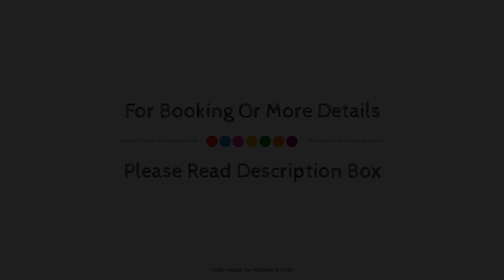Hotel Bobs n Barley, Dharamshala, India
About Property:
Hotel Bobs n Barley is perfectly located for both business and leisure guests in Dharamshala. Both business travelers and tourists can enjoy the hotel's facilities and services. All the necessary facilities, including free Wi-Fi in all rooms, daily housekeeping, taxi service, ticket service, Wi-Fi in public areas, are at hand. All rooms are designed and decorated to make guests feel right at home, and some rooms come with television LCD/plasma screen, electric blanket, mirror, towels, internet access – wireless (complimentary). The hotel offers various recreational opportunities. Hotel Bobs n Barley combines warm hospitality with a lovely ambiance to make your stay in Dharamshala unforgettable.
Searching For
1. Hotel Bobs n Barley - Dharamshala
2. Hotel Bobs n Barley - Dharamshala Virtual Tour
3. Hotel Bobs n Barley - Dharamshala Rooms
4. Hotel Bobs n Barley - Dharamshala Amenities
5. Hotel Bobs n Barley - Dharamshala Videos
6. Hotel Bobs n Barley - Dharamshala Offers
7. Hotel Bobs n Barley - Dharamshala Deals
Audio Credit:
Track Title: Blank Slate
Artist: VYEN